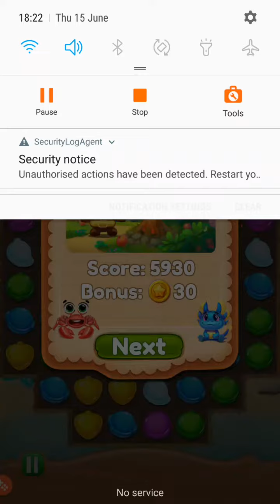candy level 5 gameplay#candy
candy crush level 5 gameplay#candy